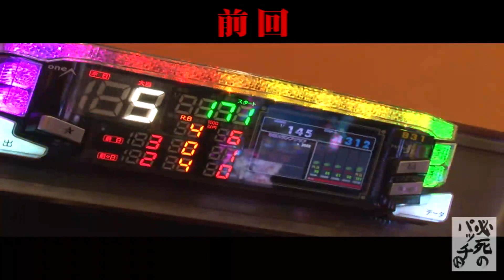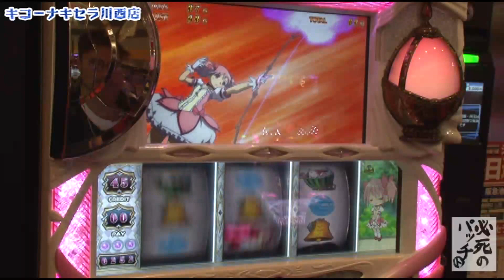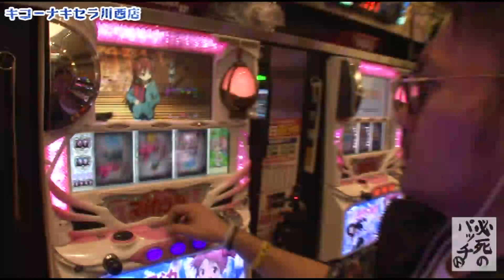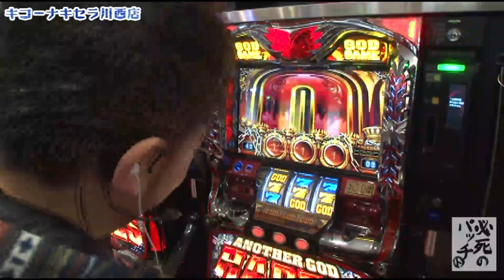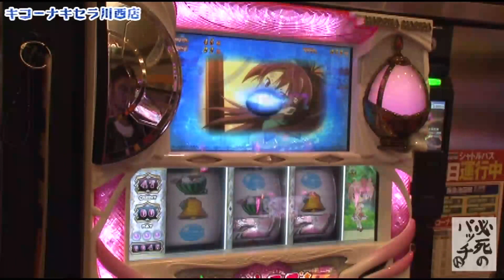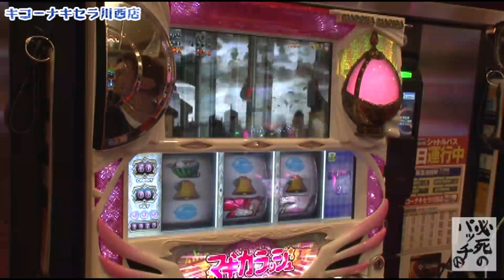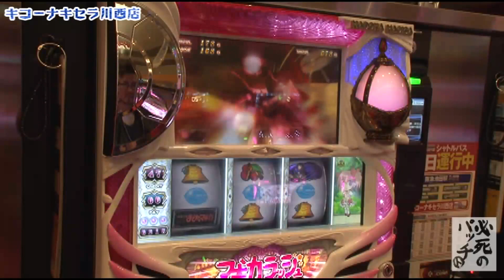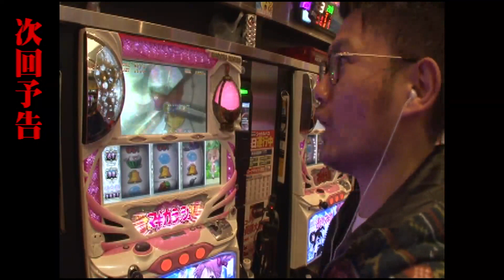【ＳＬＯＴ魔法少女まどか☆マギカ】トメキチの必死のパッチ 第92話 (3/4)[ジャンバリ.TV][パチスロ][スロット]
前回、ようやくの思いでブチ込んだ通常マギカラッシュ！！トメキチはここから逆転できるのか！？後半からはトメキチのウザさもマシマシでお送りします。

■実戦台：ＳＬＯＴ魔法少女まどか☆マギカ